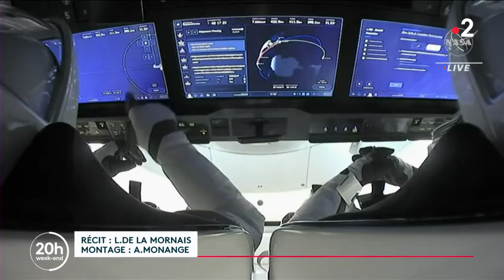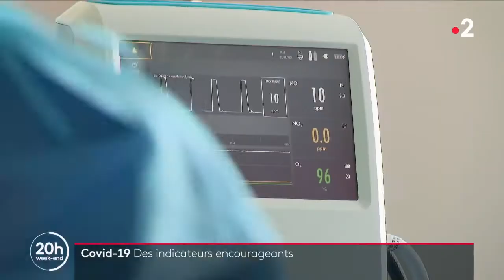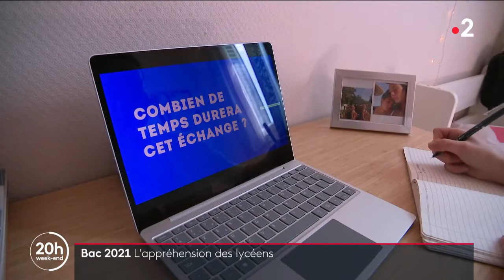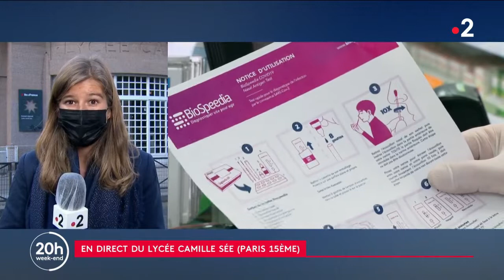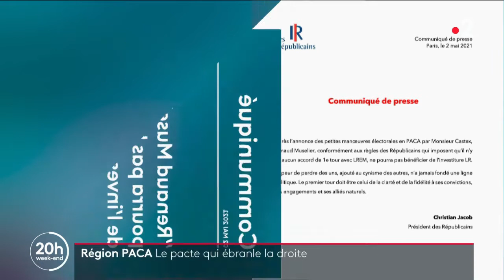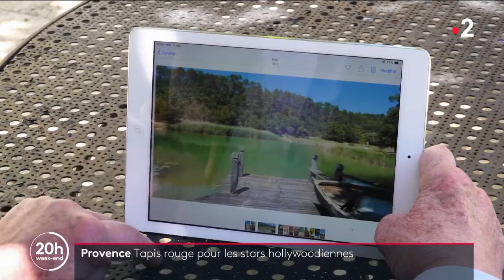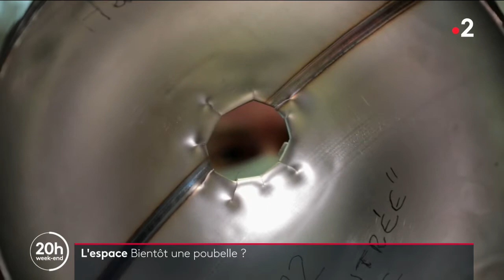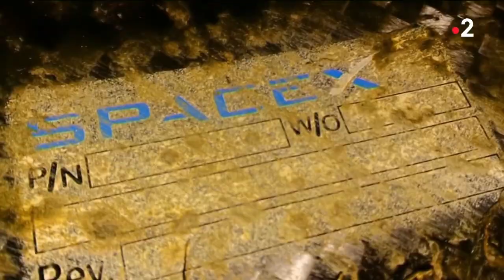Journal 20h00 France 2 du dimanche 2 mai 2021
diffusé le dimanche 02/05/2021 à 19h58

présenté par : Laurent Delahousse

Le point quotidien, à 20h, sur l'actualité de la journée. Les principales informations nationales et internationales sont passées à la loupe et mises en perspective, illustrées par des reportages sur le terrain.

---Contenu---
00:00 INTRODUCTION
00:07 Les titres
01:17 Astronautes - Retour sur Terre
03:10 Covid-19 - Des indicateurs encourageants
05:20 Bac 2021 - L'appréhension des lycéens
08:57 Spoutnik V - Les Russes sont sceptiques
12:12 Région PACA - Le pact qui ébranle la droite:
15:38 Manifestations du 1er mai - La CGT prise pour cibl
18:07 Epargne - 160 milliards dans la tirelire des Français
20:07 Grand format - Madère, le pari du télétravail
23:55 Provence - Tapis rouge pour les stars hollywoodiennes
26:31 Requin blanc - La grande traversée
28:24 L'espace - Bientôt une poubelle ?
31:39 FIN